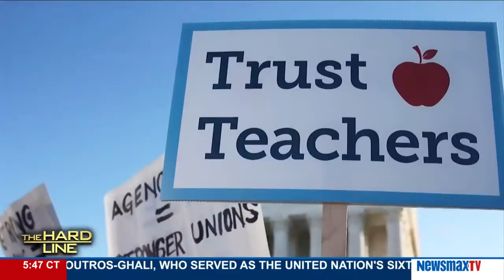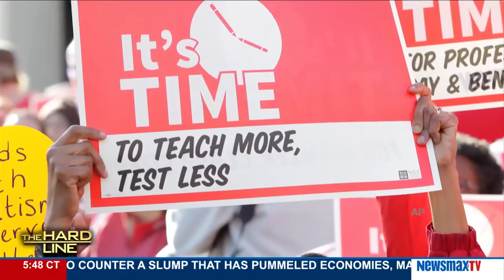The Hard Line | David Bernstein & Carolyn Phenicie on the cases affected by Justice Scalia’s death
David Bernstein, professor at the George Mason University School of Law and author of "Lawless: The Obama Administration's Unprecedented Assault on the Constitution and the Rule of Law", and Carolyn Phenicie, reporter for The Seventy Four, discuss Friedrichs v. California Teachers Association, the Supreme Court case that some believe will be case most likely to be immediately affected by the death of Justice Scalia and possibly now headed to a 4-4 decision.  The case is over the requirement that nonunion workers pay union dues, which they claim violates their First Amendment rights.